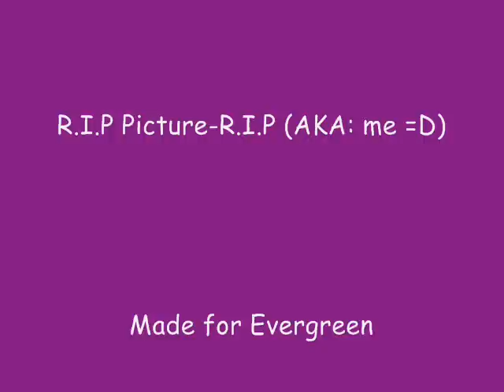Killing Jar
This was a video only put up for Evergreen to be able to send so people know what the song is XD

Killing Jar~ Richard Thomspon.